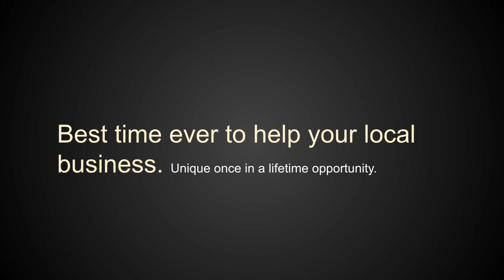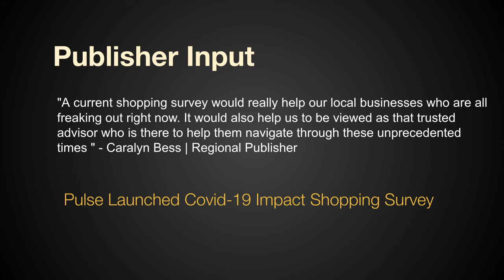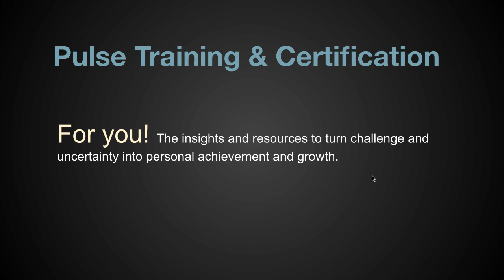boone training intro may 2020